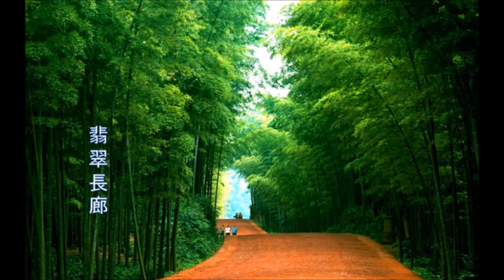Cyber-travel: 四川 - 蜀南竹海‏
Slideshow to share with the classmates and friends of the HKU 68 Eng class.